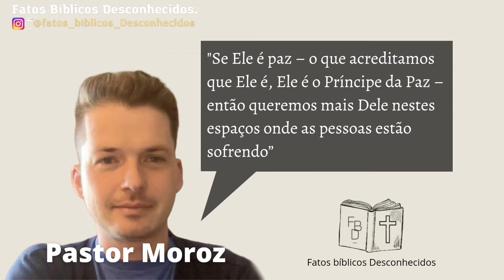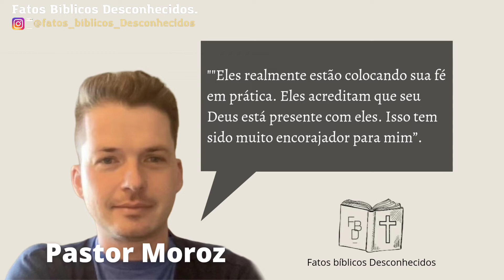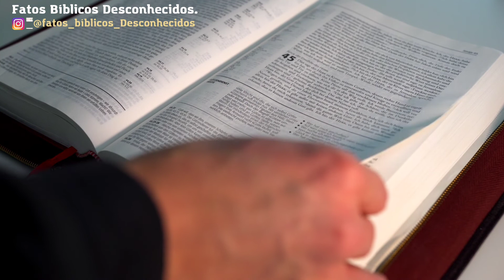A situação da IGREJA EVANGÉLICA NA UCRÂNIA! [NOTÍCIA BOMBASTICA] Fatos Bíblicos Desconhecidos.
A situação das IGREJAS EVANGELICAS NA UCRÂNIA [NOTÍCIA BOMBASTICA] Fatos Bíblicos Desconhecidos.
Os UCRANIANOS NÃO PARARAM SEUS CULTOS!
Cultos escondidos.

Sabemos da situação de invasão que a Ucrânia está passando, onde a Rússia está a atacando. O próprio presidente dela está na rua em conjunto com a população agindo como um líder, liderando esse povo. Mas e o meio cristão? Os Cultos? Pararam? Vem comigo!